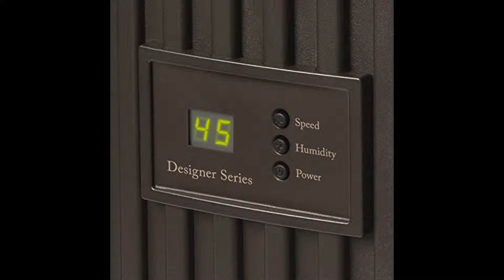AIRCARE EP9 800 Humidifier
AIRCARE EP9 800 Digital Whole-House Pedestal-Style Evaporative Humidifier